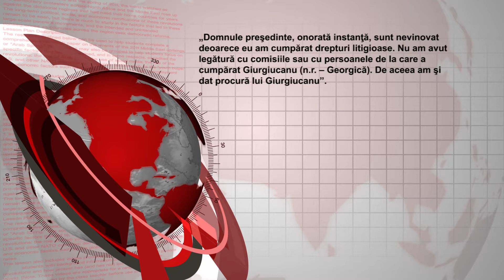Pedeapsă cerută în ultimul moment pentru Cristian Borcea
Procurorii Direcției Naționale Antifraudă au cerut în ultimul moment al dezbaterilor din dosarul retrocedării plajelor de la Înalta Curte de Casație și Juștiție ca magistraţii să pronunţe o pedeapsă pentru Cristian Borcea.
Acesta fusese achitat, iniţial, pe fond.
Fostul acţionar al Clubului Dinamo s-a declarat nevinovat în ultimul cuvânt.
Solicitarea reprezentantului DNA a venit în replică aseară, după ce toţi avocaţii din dosarul retrocedării plajelor au solicitat respingerea apelului procurorilor anticorupţie şi achitarea clienţilor lor.
În ultimul cuvânt, fostul acţionar al clubului Dinamo, Cristian Borcea, şi-a susţinut nevinovăţia: „Domnule preşedinte, onorată instanţă, sunt nevinovat deoarece eu am cumpărat drepturi litigioase. Nu am avut legătură cu comisiile sau cu persoanele de la care a cumpărat Giurgiucanu (n.r. – Georgică). De aceea am şi dat procură lui Giurgiucanu”.
Instanţa supremă a finalizat, aseară, dezbaterile în Dosarul retrocedării plajelor. Aceasta urmează să se pronunţe pe data de 29 ianuarie.
La ultimul cuvânt al inculpaţilor au lipsit Radu Mazăre – care a fugit în Madagascar – şi Nicuşor Constantinescu, care a refuzat să semneze citaţia în penitenciar şi a solicitat să fie judecat în lipsă.